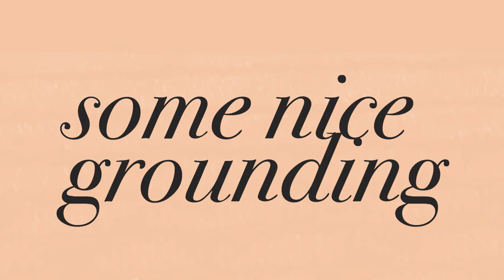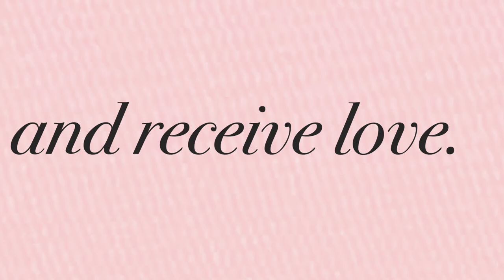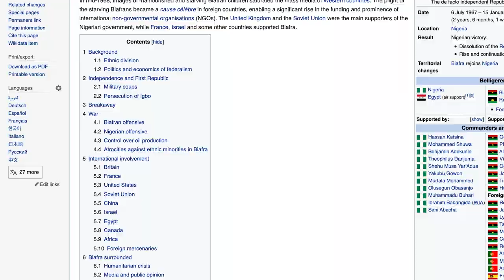from toxic positivity to the real thing ☠️🥰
Let's examine how trauma informs toxic positivity and how healing tranforms it into the real thing. I share my journey as a child of Nigeria immigrant parents, one of whom was a war veteran, discuss "spiritual bypassing", and share different books that have helped my understanding, all while jamming to the timeless Britney Spears bop.

→ CAMERA & EDITING

Camera: Canon EOS Rebel T5i

→ REACH OUT